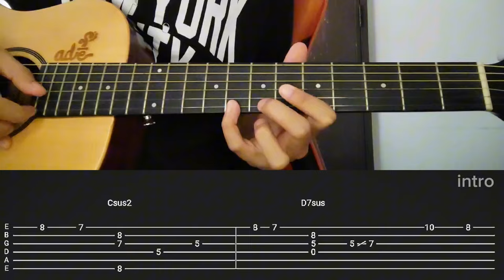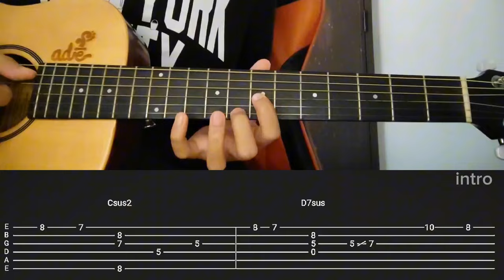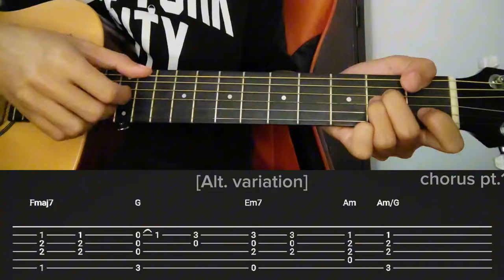"Maybe This Time" - Michael Murphy no capo Step by Step Tutorial + Tab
Your support inspires me to keep sharing the joy of music!